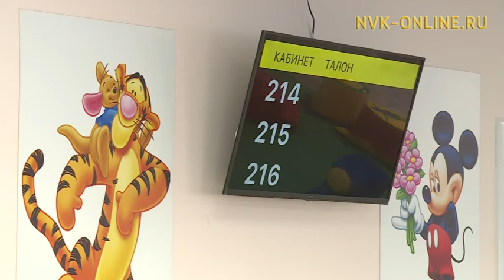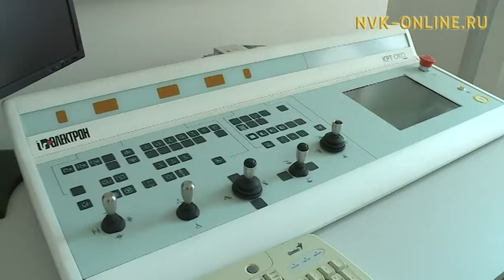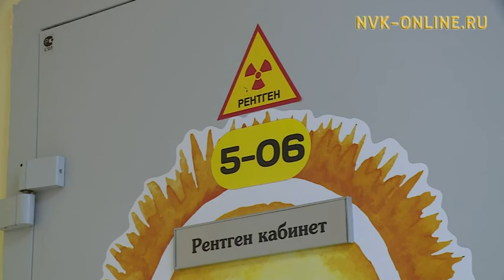В Якутске свои двери распахнул городской медицинский Центр